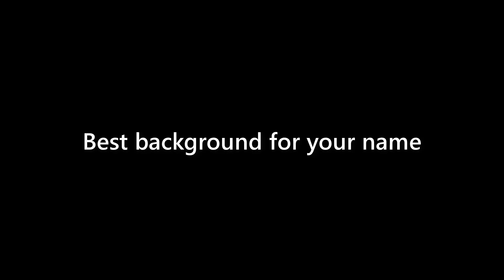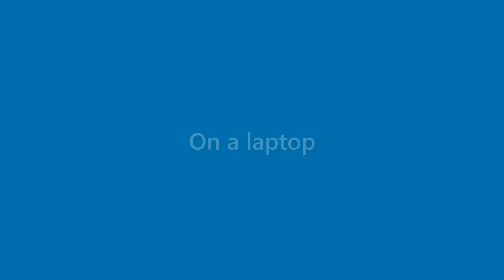Ana Fisher - appearance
Name Look - Ana Fisher - appearance. In this video we present "Ana Fisher" name look and feel in various scenarios.
This video will cover:
How does "Ana Fisher" look as a personal letterhead?
How does "Ana Fisher" look on a business card?
How does "Ana Fisher" look on a computer/laptop screen?
How does "Ana Fisher" look with different background colors?
How does "Ana Fisher" look with various fonts?